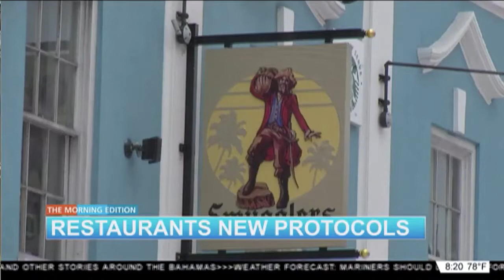Restaurants New Protocols